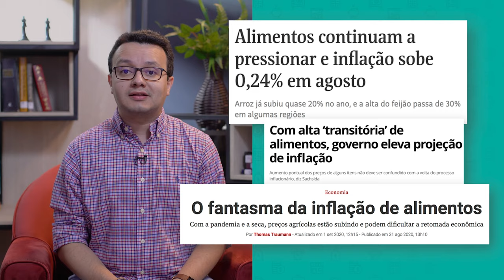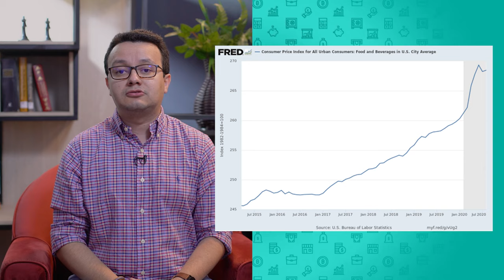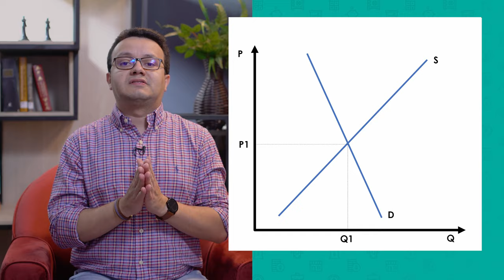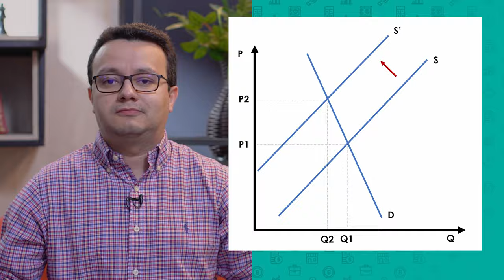Entenda o preço do arroz - Inflação dos alimentos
Os preços dos alimentos dispararam durante a pandemia de Covid-19 como resultado de consumidores comprando mais mantimentos enquanto passam mais tempo em casa. Problemas de abastecimento também contribuíram para essa tendência. Quer saber mais? Acompanhe com a gente.

Cursos SolutiON
Gestão de Cursos Sucroenergéticos